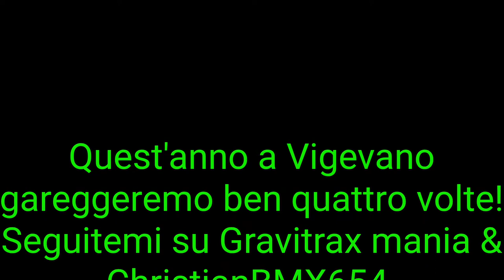Mattia Passerini rider della Bmx " La sgommata" di Vigevano, special guest su ChristianBMX654!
Giriamo al Pumptrack di Lainate in un sabato mattina nebbioso in compagnia di Mattia Passerini e del papà Mirko che ci istruisce su come fare il manual 3! Christian mette in pratica con profitto i suoi consigli! Grazie Mattia e Mirko! A presto in pista!